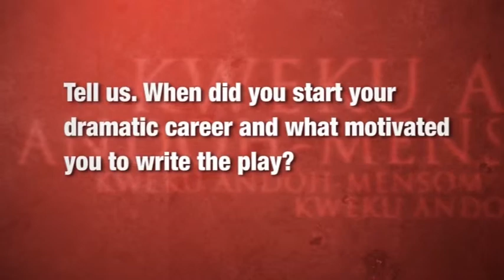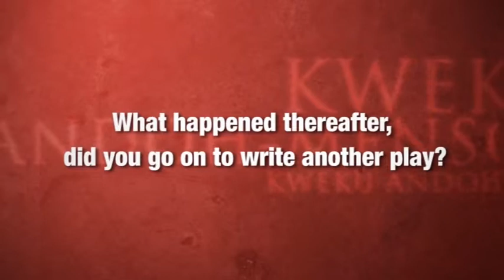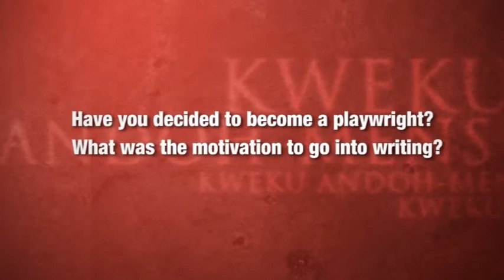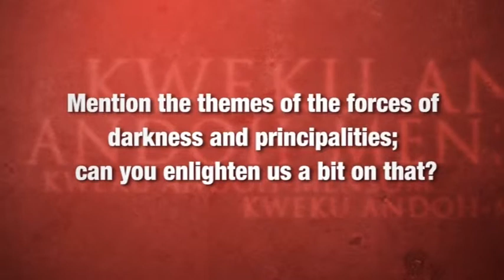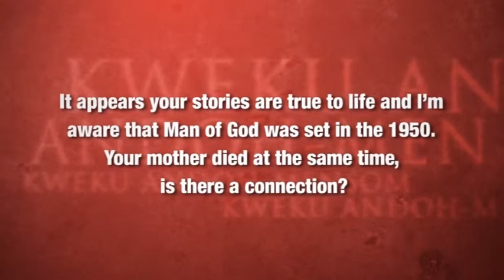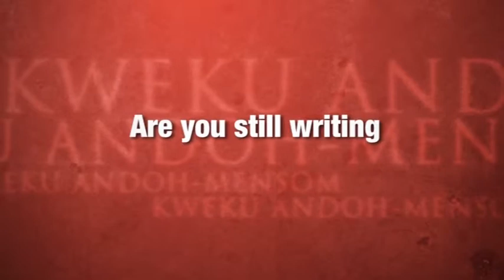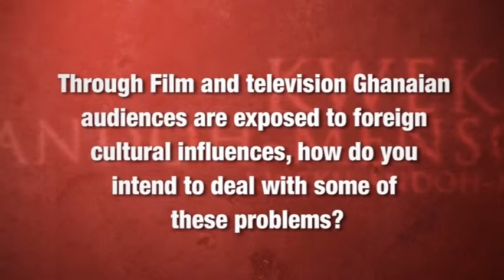The Playwright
A short interview with Charles Kweku Andoh Menson a playwright and director.